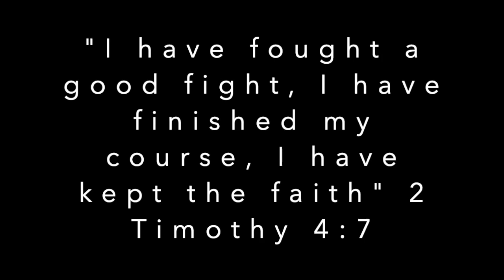The Pencil - Part Four - "LEAVE YOUR MARK"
Part 4 of a 5 Part Short Series with Pastor Omar A. Palmer of the Palm Springs S.D.A. Church FL.!
What and how can your life be described as a pencil? Each one of us can benefit from a pencil. For the next 2 days we share with you the pencil.
Please feel free to message our information Line for this to be sent directly to you or if you have any questions about any of our videos on our page.
May God continue to Bless you ALL.